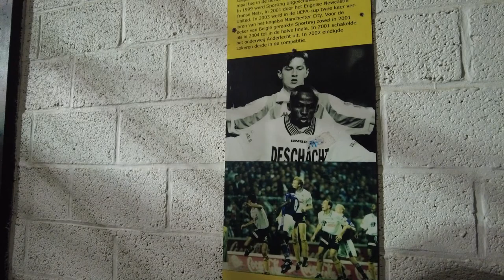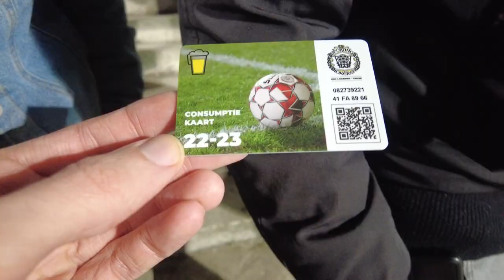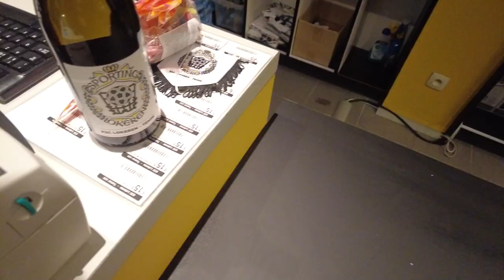NOTRE DEPLACEMENT AU KSC LOKEREN VS CERCLE BRUGGE U23 VLOG n°7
Tres belle ambiance au Daknam pour le match entre le ksc Lokeren contre le Cercle de Brugge u23

Mon matériel :
Caméra DJI Pocket 2 Creator Combo